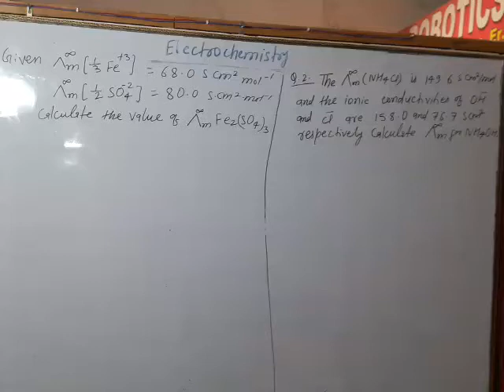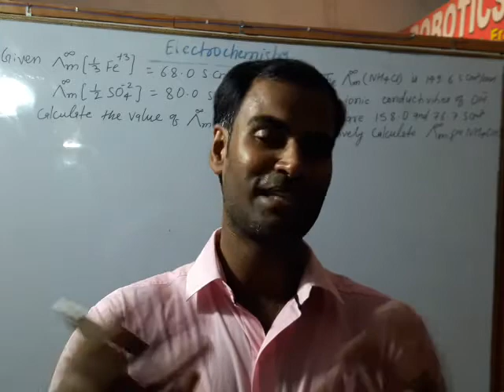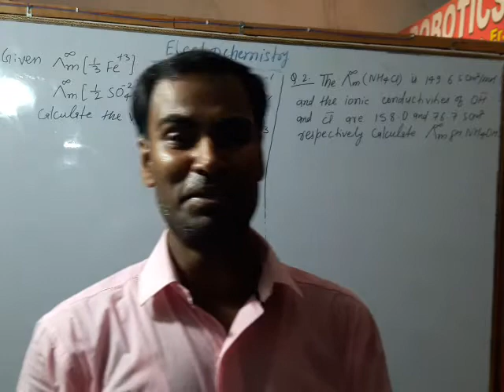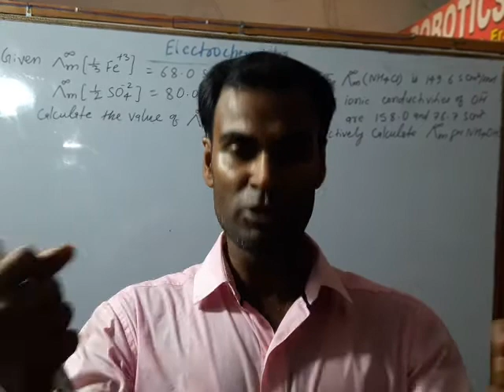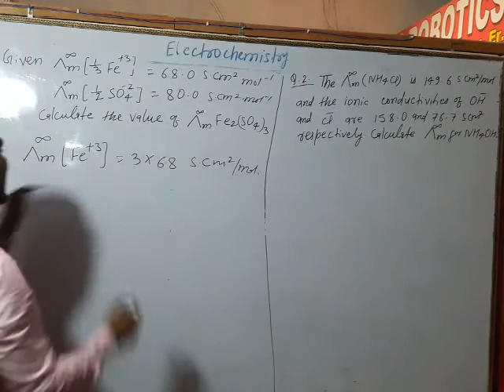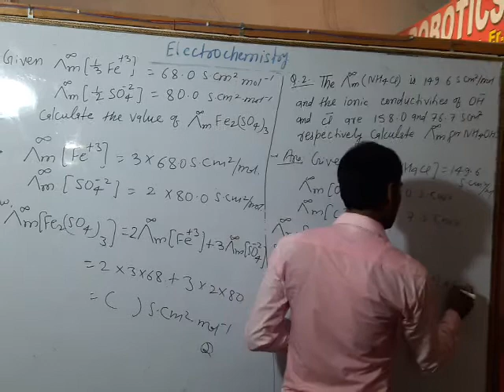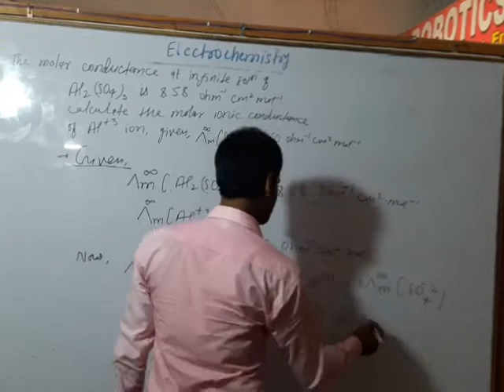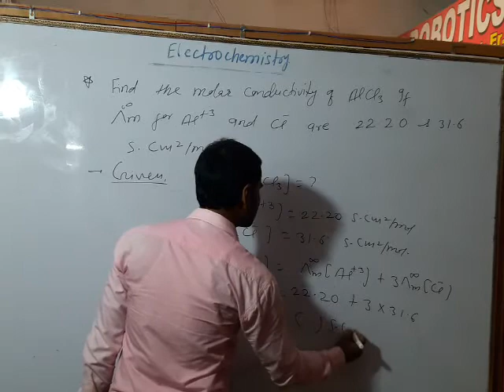Electrochemistry part 9